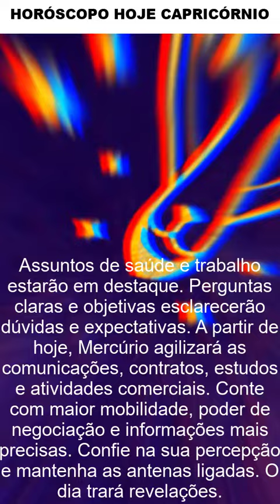🔮 HOROSCOPO AMOR CAPRICÓRNIO, TRABALHO, HORÓSCOPO CAPRICORNIO DIARIO, Horoscopo CAPRICÓRNIO Hoje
horoscopo capricornio hoje, horoscopo capricornio diario, horóscopo capricornio amor, horoscopo capricornio semana

🌻 QUAL É O SEU SIGNO DO ZODÍACO? 🌻
Quem sabe hoje não é um dia favorável para encontrar o amor? Para arrasar naquela entrevista de emprego? Ou até mesmo para retomar contato com um amigo de infância? Deixe-se guiar pelos astros e permita que bons ventos cheguem até você. Encare esse momento como um processo de autoconhecimento e preparação para o novo dia que está por vir.

➡️ Como saber as datas de cada signo:

Áries: de 21 março a 20 abril.
Touro: de 21 abril a 20 maio.
Gêmeos: de 21 maio a 20 junho.
Câncer: de 21 junho a 22 julho.
Leão: de 23 julho a 22 agosto.
Virgem: de 23 agosto a 22 setembro.
Libra: de 23 setembro a 22 outubro.
Escorpião: de 23 outubro a 21 novembro.
Sagitário: de 22 novembro a 23 dezembro
Capricórnio: de 22 dezembro a 20 janeiro
Aquário: de 21 janeiro a 18 fevereiro
Peixes: de 19 fevereiro a 20 março

Gratidão! Gratidão! 🌠⭐🌟

​​🔻⬇ Conecte-se comigo ⬇🔻
👦🏻|Criador: @soudelondrina
✉ Parcerias e Publicidade via DM